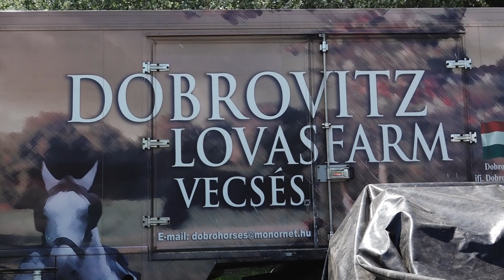Ifj. Dobrovitz József: a fábiáni verseny világszínvonalú (2016.05.06.)